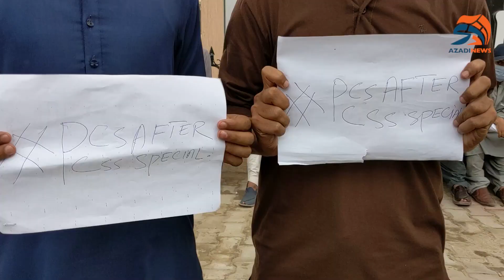PCS Aspirants Protest Outside Balochistan Assembly | Report | Haris Baloch| Azadi News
کوئٹہ:بلوچستان اسمبلی کے آخری سیشن کے موقع
 پر اسمبلی کے باہر پی سی ایس امیدواروں کا احتجاج

امیدواران کا مطالبہ تھا کہ پی سی ایس کے امتحانات
 کو سی ایس ایس اسپیشل کے بعد منعقد کیا جائے

ان کا کہنا تھا کہ بلوچستان اسمبلی میں رولنگ بھی ہو چکی ہے
 کہ پی سی ایس کے امتحانات نومبر میں ہونے چاہیے۔

اس موقع پر امیدواروں نے مختلف سیاسی وسماجی اور
اعلیٰ حکام سے ملاقاتیں کرکے اپنے تحفظات بتائے۔